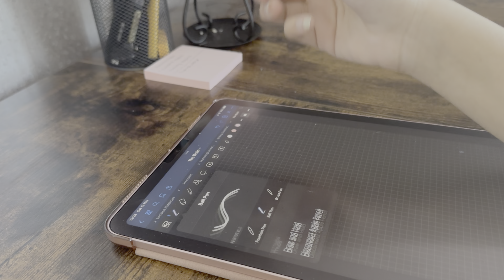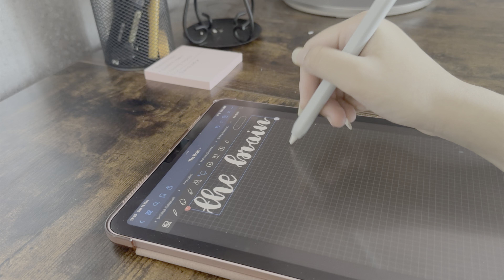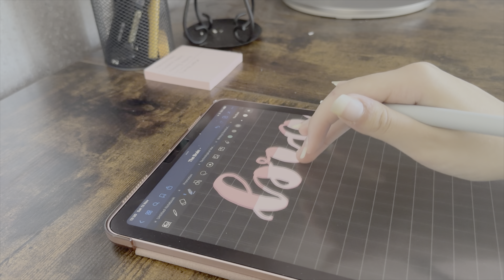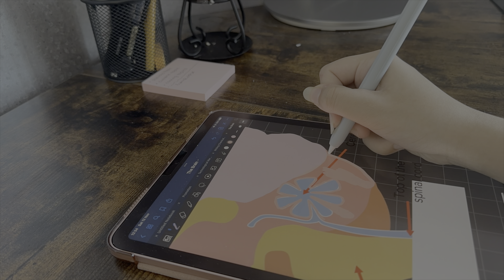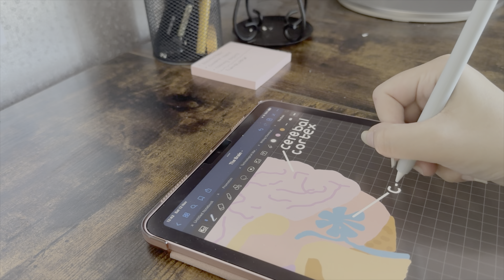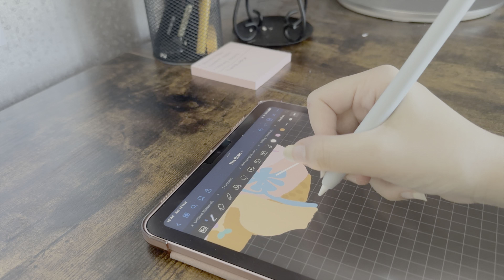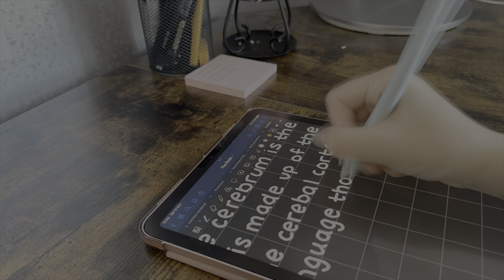How I take Aesthetic notes on my iPad ✨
Today's video is about how I take notes on my iPad.

Editing📷:
•Final cut pro, Villo
•thumbnails, canva

FAQ:
I prefer not to answer this for privacy reasons
You have a lovely voice
I get a lot of comments about my voice, it is my natural voice😀
What subjects are you studying?
Maths, Biology, Chemistry, English, Business Management and Art and Design
What career are you going into?
Medicine